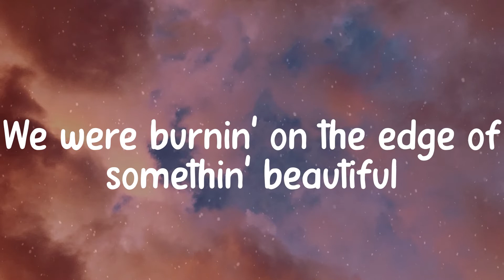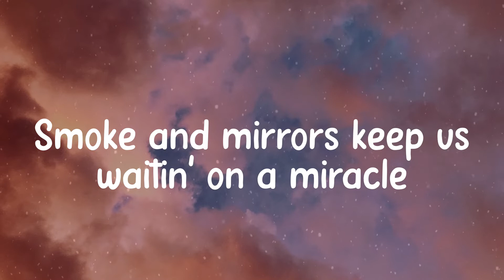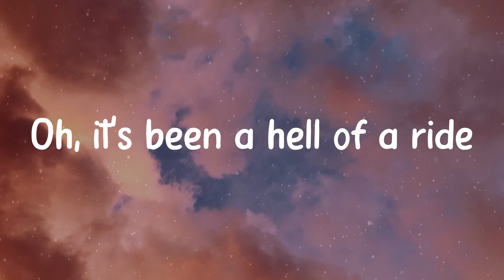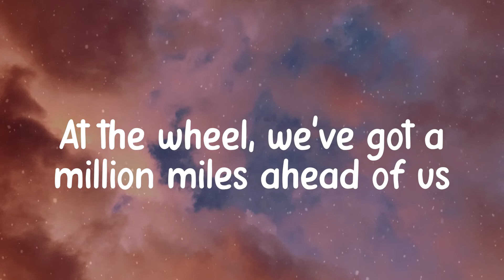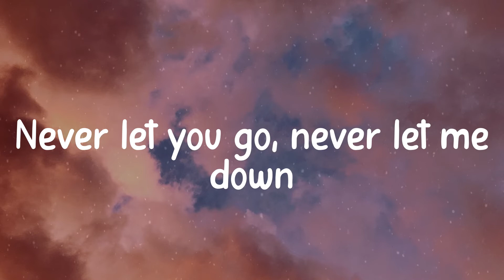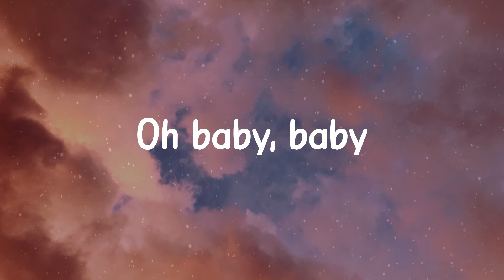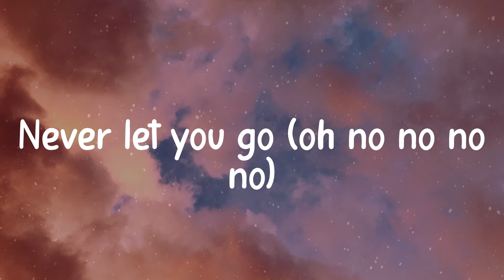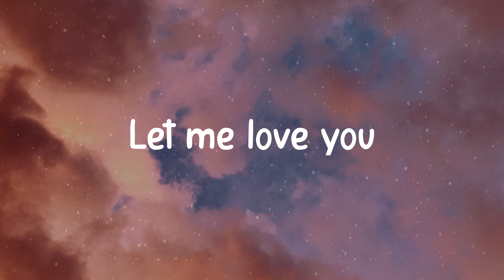DJ Snake - Let Me Love You (Lyric video)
Song: Let Me Love You